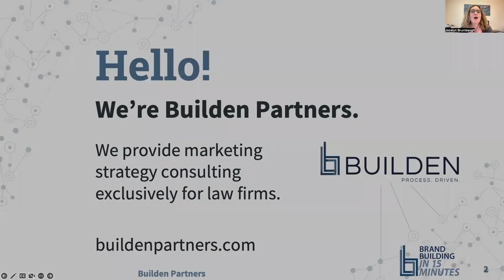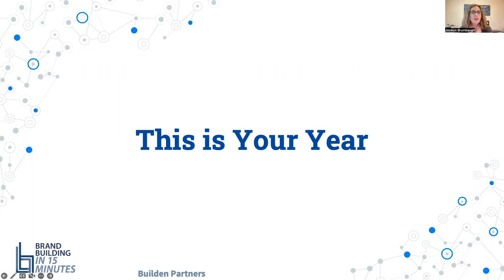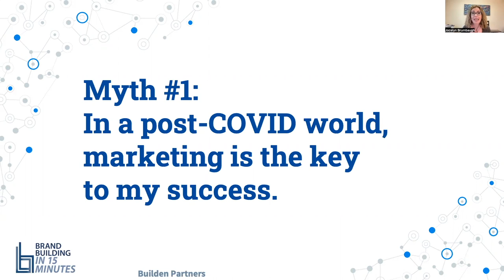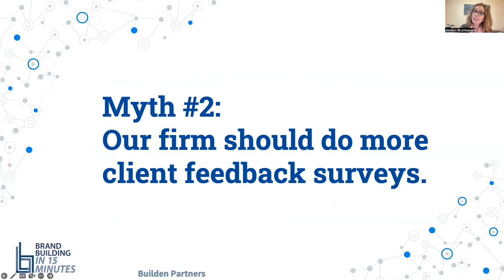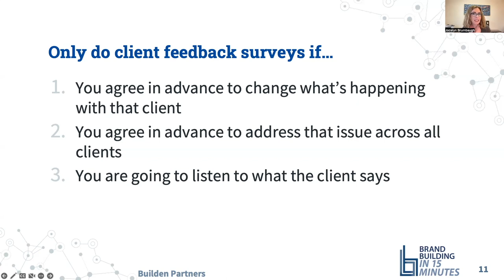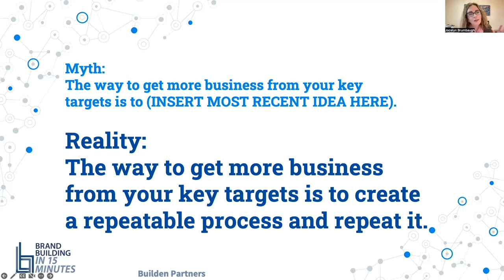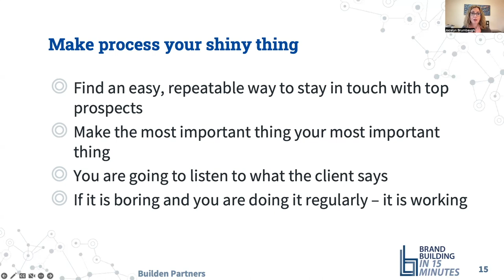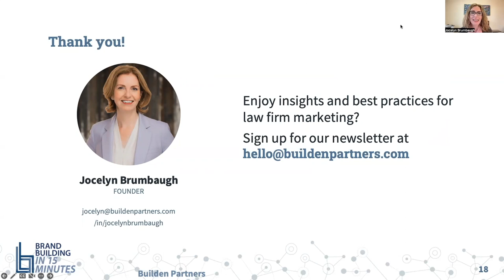Brand Building in 15 Minutes - Marketing Myth Busting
Jocelyn Brumbaugh dispelled common misconceptions about effective marketing and business development in the latest installment of Brand Building in 15 Minutes.